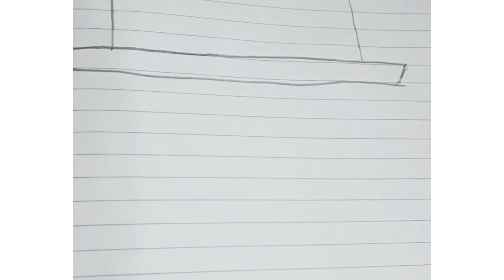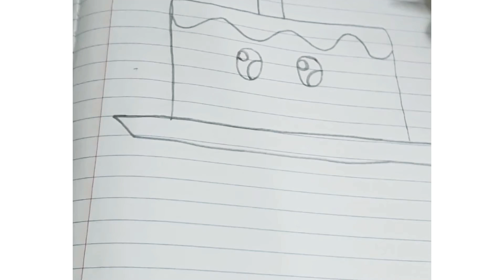19 de enero de 2021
el día de hoy les traigo un video en el cual les enseño como hacer una portada de tu cuaderno kawaii y yo elegí un pastelito